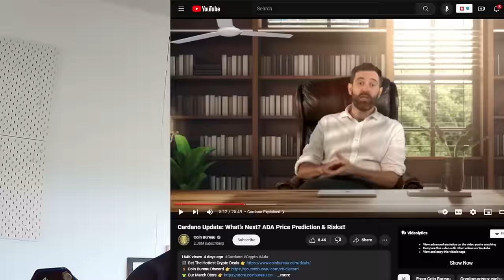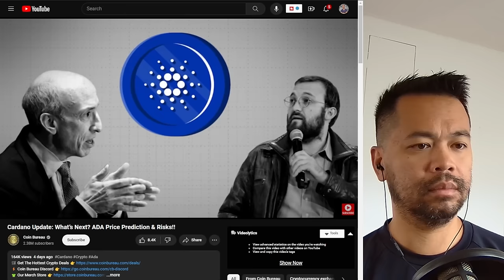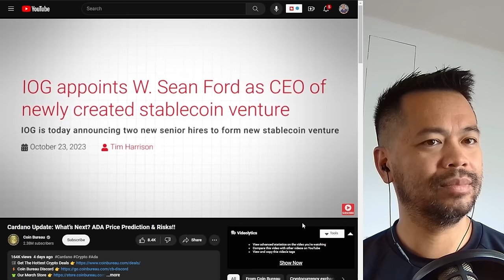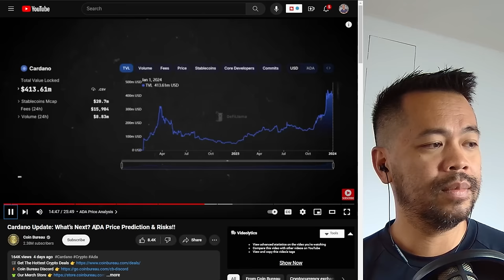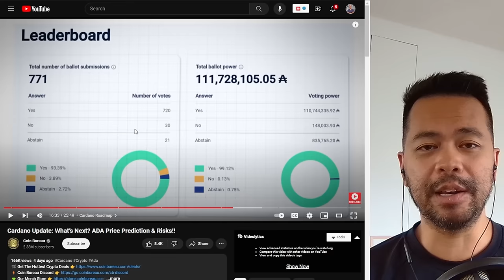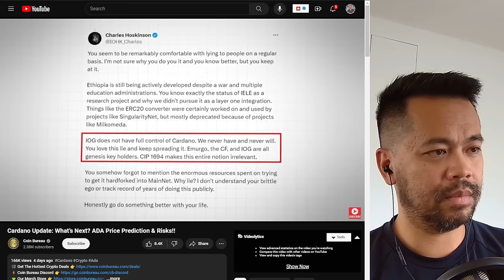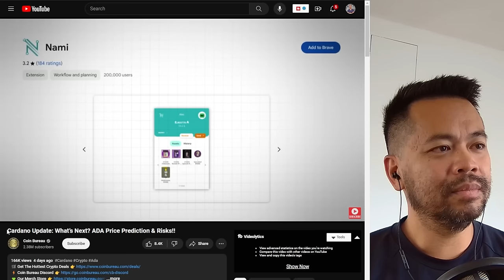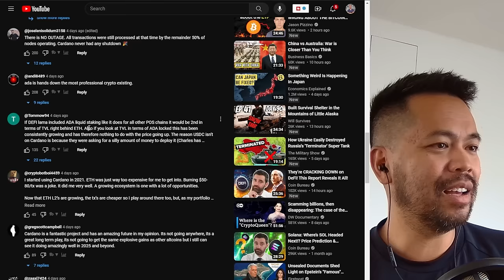What Coin Bureau Got Wrong About Cardano...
It's a great video, don't get me wrong. I have always loved Guy's content from @CoinBureau .

There are just a few things I'd like to clear up in regards to the information in the last Cardano video from the Coin Bureau team.

I hope this helps give clarity and context to some of the information. A lot of which has already been shared by the Cardano Twitter community.

Timestamps
00:00 Intro
01:05 Start of reactions
01:13 Side chain developments
02:06 Outage?
03:14 Djed stablecoin
04:05 Hydra
06:13 Developing on Cardano is Easy
07:43 Regulations
09:17 USDA
11:43 Mithril
12:36 Cardano Foundation Explorer
15:33 Cardano wallets
17:59 Cardano Ballot
19:33 Supply & Sell Pressure
22:02 Metrics
23:36 Cardano TVL Increase
28:18 Cardano milestone progress
29:36 CIP 1694
30:41 What is CIP 1694
31:55 Emurgo's Goals for 2024
34:29 Stablecoins, USDM
36:14 Where is USDC & USDT
38:22 Regulation challenges
40:37 Scaling comment
41:26 Adoption challenges
42:43 Cardano's Killer DApp is not Cardano Spot, Sorry
44:30 Development challenge
49:24 Wrap up
50:02 The Comments Section